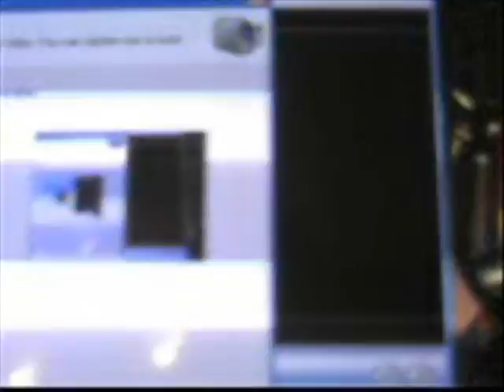Vince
Watch this, Vince.